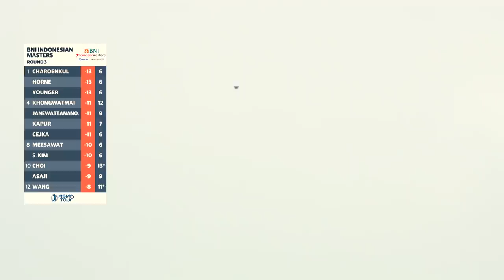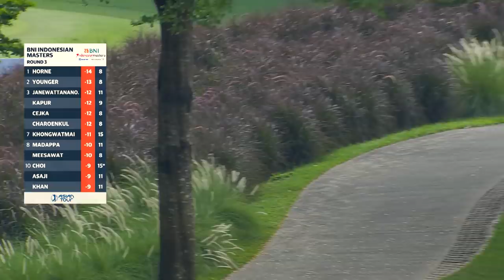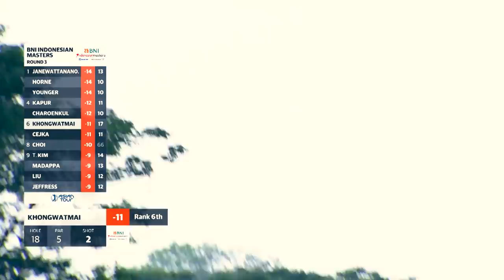Jazz Janewattananond Shoots 62 to Lead BNI Indonesian Masters | Round 3 Highlights 2019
Jazz shoots Incredible 62 to lead the BNI Indonesian Masters after Round 3.

Thai rising star Jazz Janewattananond proved his credentials as the newest Asia’s number one by firing a scintillating 10-under-par 62 to seize the third-round lead at the BNI Indonesian Masters supported by Bank BRI and MedcoEnergi on Saturday.

The 24-year-old Thai, who is enjoying a stellar season with two wins and six top-10s, blazed the course with two eagles and seven birdies against a bogey to lead by one shot over countryman Gunn Charoenkul on 16-under-par 200 total at the Royale Jakarta Golf Club.

Jazz, world’s highest-ranked Thai in 57th place on the Official World Golf Ranking (OWGR), is chasing a career fifth Asian Tour title and a third one this season at the popular US$750,000 event, which forms the third leg of the 2019/20 Panasonic Swing.